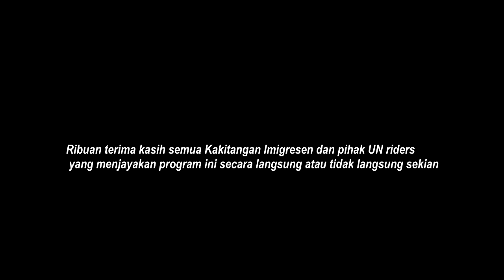Program Bersama anak2 yatim Al-farabi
Kerjasama antara Jabatan Imigresen Negeri Pulau Pinang dan UN RIDERS